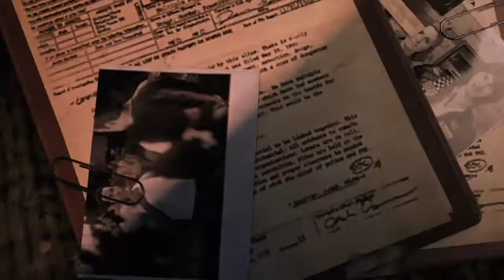Mafia III Part 110 Yet Here We Are Part 1